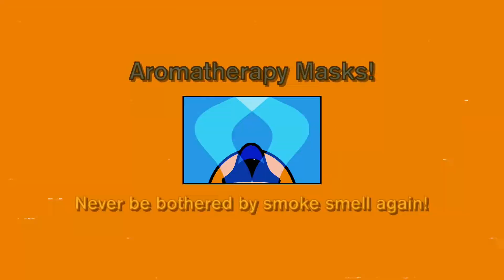Silver Motion Graphic for Drägerwerk AG - April Fools